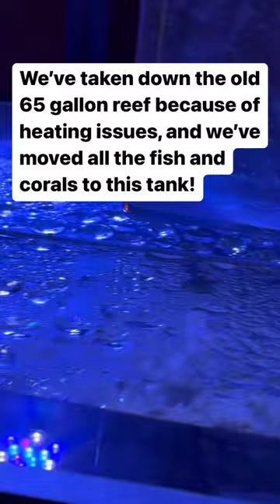Moving Wrasse to His new home!